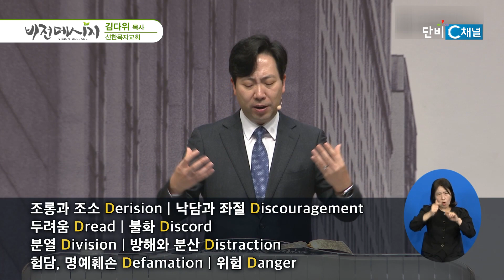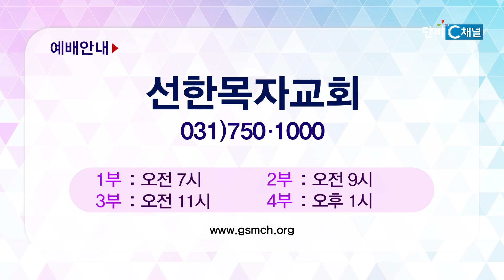김다위 목사 비전메시지 412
김다위 목사
선한목자교회
'끝까지 하나님과 함께 걸으라!'
다니엘 12장 4~13절